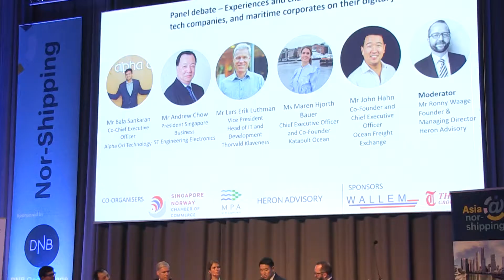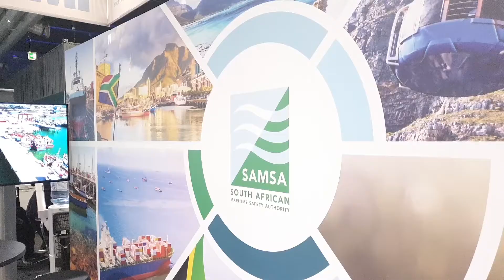Norway working with the rest of the world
Nor-Shipping TV explores how Norway is exporting technology to shipyards, shipowners and other industry stakeholders in Asia, Africa and Brazil.